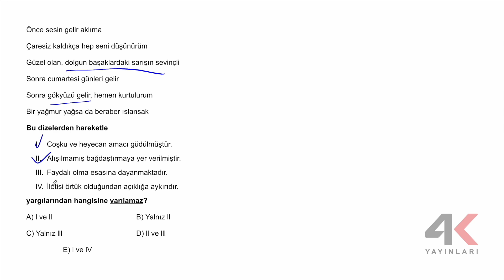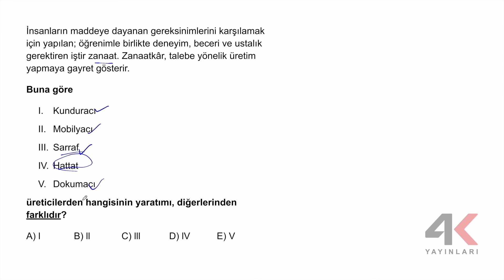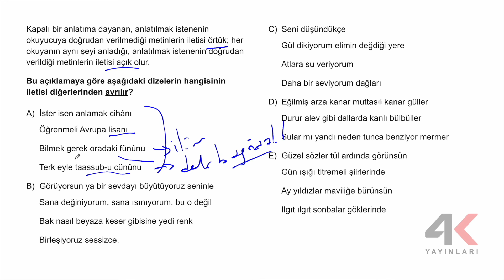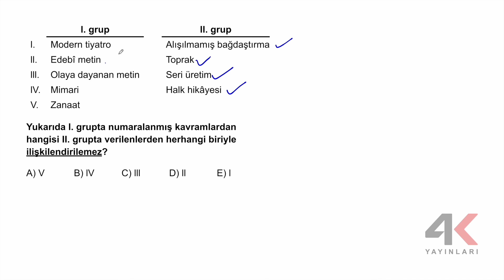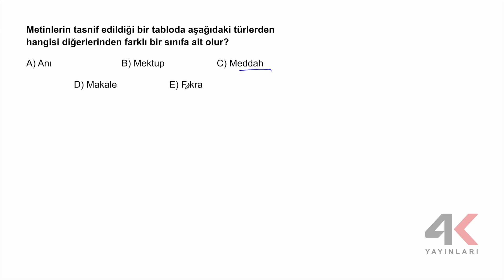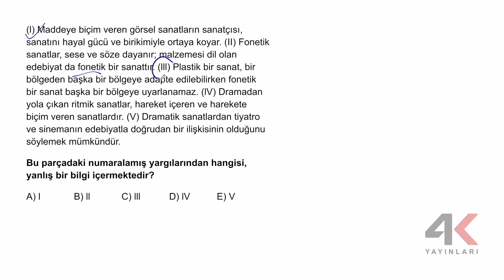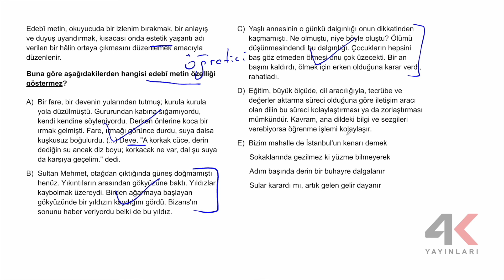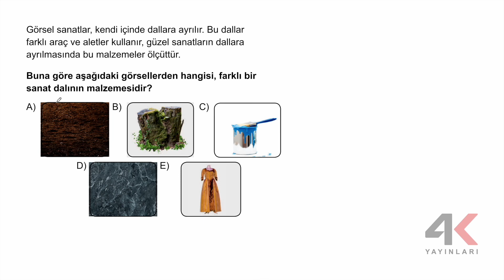4K AYT Edebiyat Soru Bankası Bölüm 01 Test 02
4K AYT Edebiyat Soru Bankası Bölüm 01 Test 02

🎞 Soru Listesi
▶ 00:00:00 Bölüm
▶ 00:00:00 Soru 1
▶ 00:02:15 Soru 2
▶ 00:03:36 Soru 3
▶ 00:04:28 Soru 4
▶ 00:06:59 Soru 5
▶ 00:08:44 Soru 6
▶ 00:11:33 Soru 7
▶ 00:12:35 Soru 8
▶ 00:14:21 Soru 9
▶ 00:17:55 Soru 10